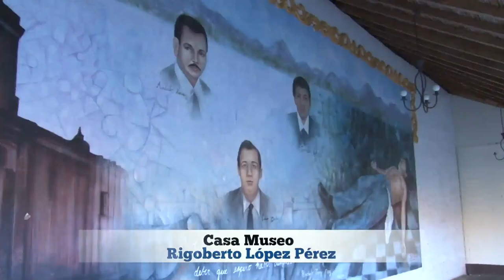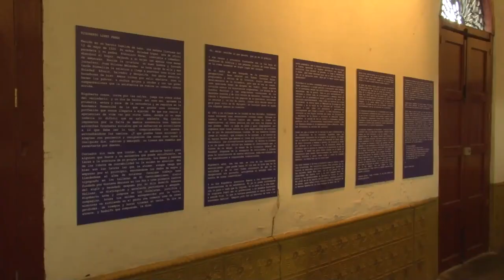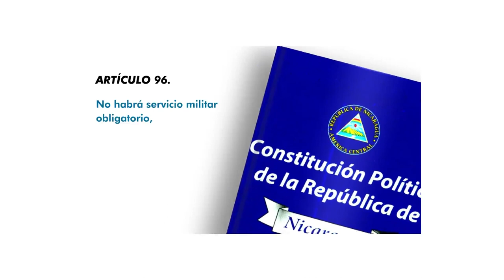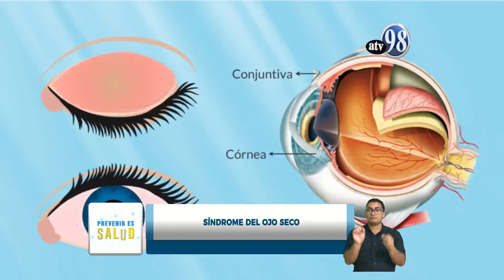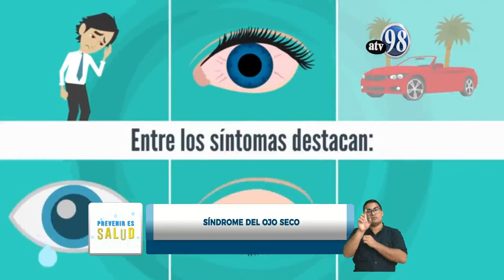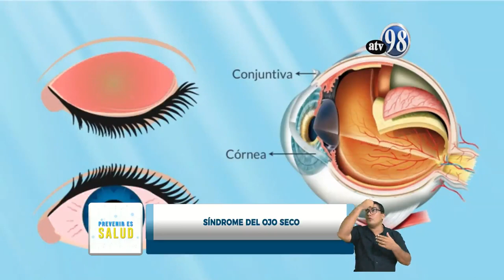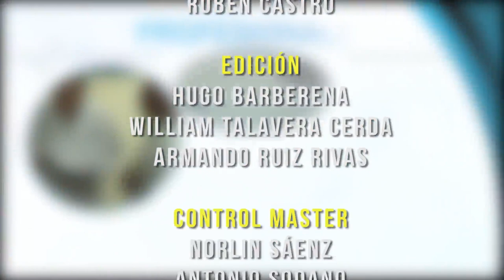PREVENIR ES SALUD MIERCOLES 13 DE MAYO 2020